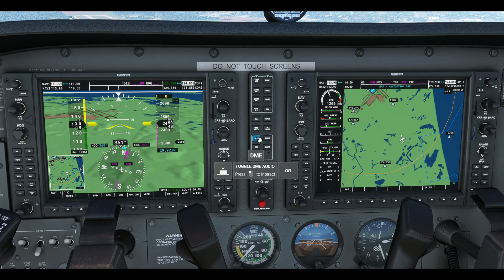Cessna 172 | Take off from Daytona Beach | MFS-2020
In This Video I take off from Daytona Beach Florida and continue my trek to the North.